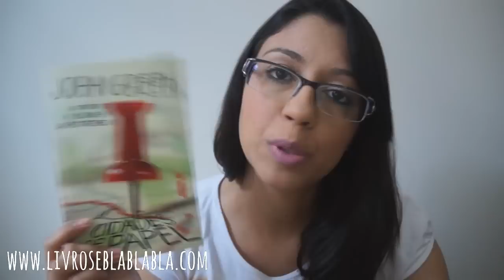RESENHA | Cidades de Papel, de John Green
Vídeo resenha do livro Cidades de Papel, de John Green. Publicado pela Editora Intrínseca.

Não se esqueçam de clicar em configurações e colocar o vídeo em HD. A qualidade da imagem é MUITO melhor! :)